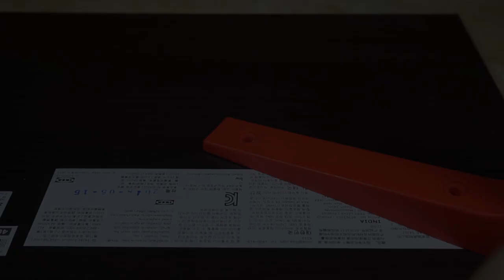DIY || IKEA Monitor Stand / Monitor Riser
Hello It's been a really long time since my last update. Now, I'm back with Simple Monitor Stand from IKEA components that will give you more organized and comfortable working table during Work From Home period through COVID-19 Crisis.

Materials:
- IKEA Wall Shelf (EKBY LAIVA 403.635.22) or Partical board 1.5 x 24 x 59 cm
- IKEA Bracket (EKBY STÖDIS 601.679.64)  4x
- Short Screws #5 x 6/8 in. (1/8 x 6/8 in.)  4x
- Long Screws #5 x 1-1/4 in. (1/8 x 1-1/4 in.)  4x
- Non-slip Furniture pads

and visit us on instructables.